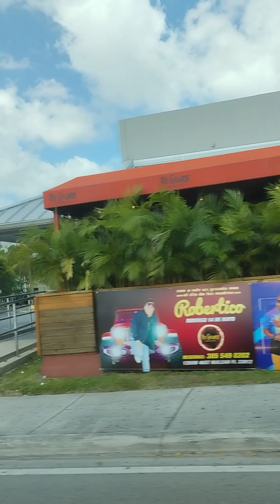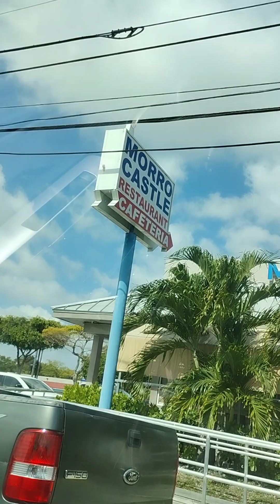paseo por Healeha